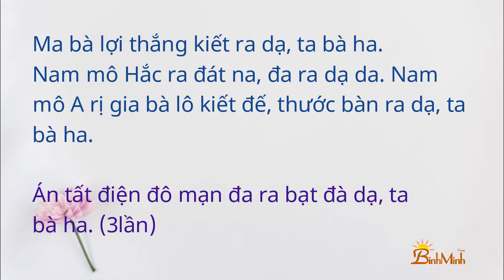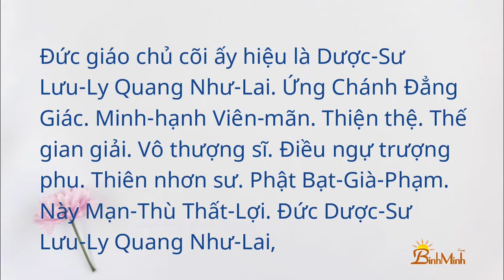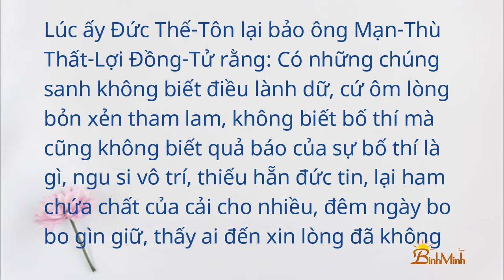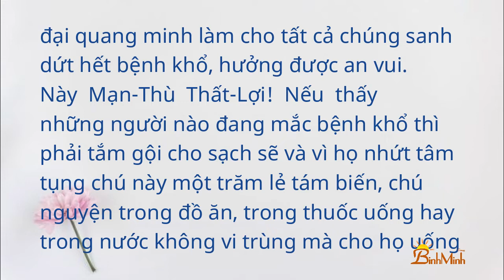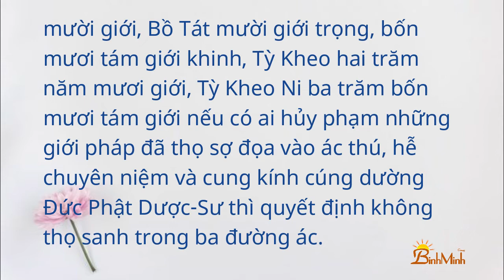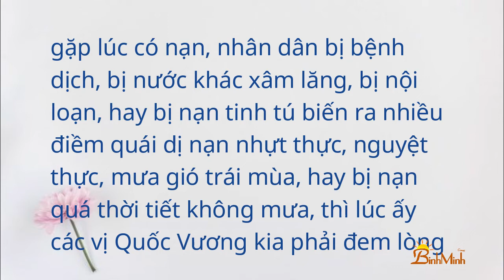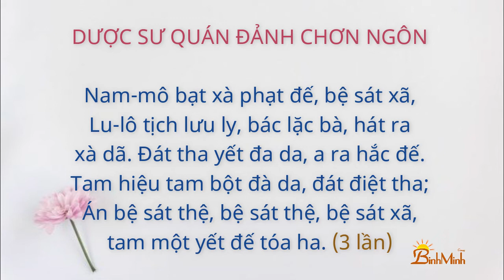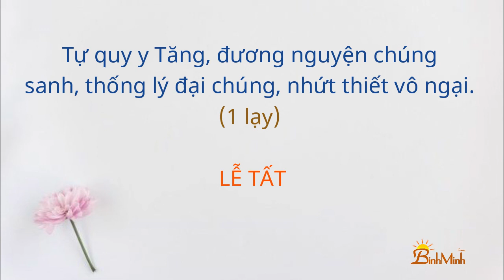KINH DƯỢC SƯ (có chữ) - TT. Thích Trí Thoát tụng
Kênh PHÁP MẦU do Binhminhgroup.org tạo lập (KHÔNG QUẢNG CÁO), nhằm chia sẻ đến mọi người những video về Kinh tụng Phật giáo (có chữ lớn để tụng theo), Sám pháp, Sách nói (những lời hay ý đẹp), nhạc niệm Hồng Danh Phật, nhạc thiền, …

- Mỗi lượt xem của Quý vị và chia sẻ cũng đã góp phần truyền bá Phật pháp.
- PHÁP MẦU rất mong sự đóng góp ý kiến của Quý vị bên dưới phần “bình luận”, điều này sẽ là động lực để PHÁP MẦU tiếp tục làm video hoàn thiện hơn.

PHÁP MẦU chân thành tri ân mọi người đã xem và ủng hộ kênh.
Kính chúc mọi người được vô lượng an lành!